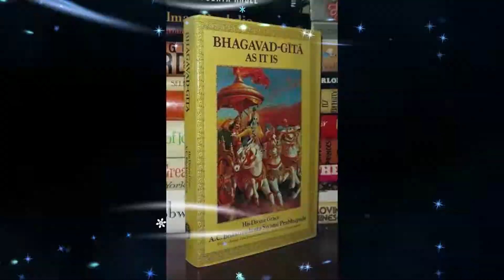Bhagvad Gita 2.2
HKM, Hare Krishna Movement, Sri Krishna, Bhakti, 3D Songs,  3D Audio, Neural Style Transfer, Deepdream Effects